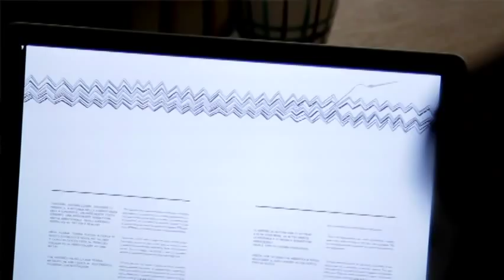Movie Experience: invito a cena da Margherita Missoni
Marie Claire in versione 2.0: il dietro le quinte del ricettario eccentrico realizzato da Alessandro Enriquez, fashion designer appassionato di food, che per il numero di settembre 2012 (in uscita il 14 agosto insieme a Marie Claire Enfant e Marie Claire Bis Shopping) ha apparecchiato la tavola ideale con tre maestri di stile, Paola Navone, Fabio Novembre e Margherita Missoni.